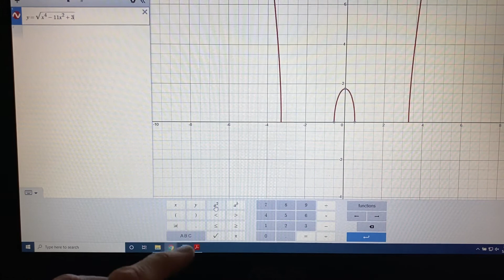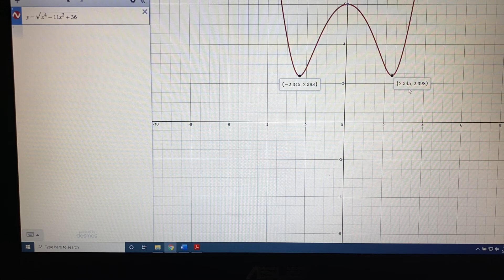Mathematical Models: Building Functions (Part 8)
Sullivan College Algebra 11th Ed. Section 3.6